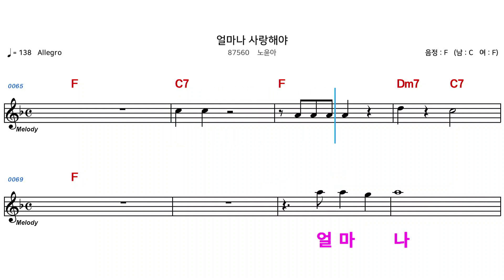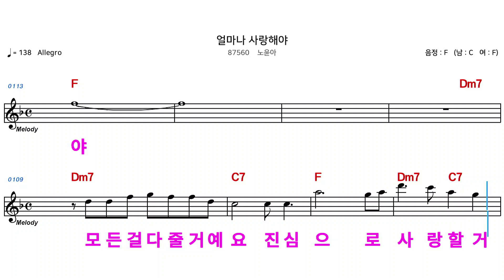(MR) 87560 얼마나사랑해야 - 노윤아